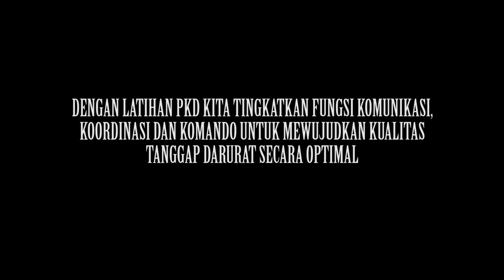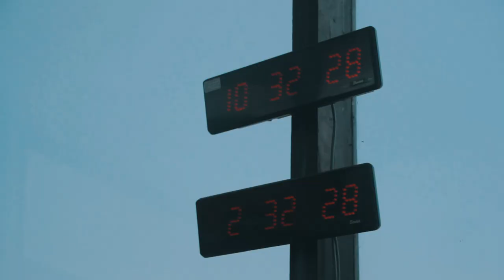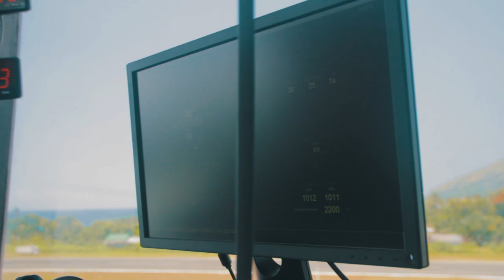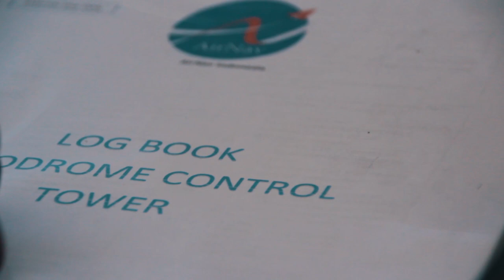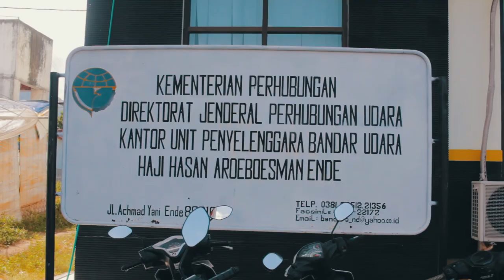Darurat Bandar Udara H. Hasan Aroeboesman - Ende, Flores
Ini adalah video kegiatan simulasi Penanggulangan Keadaan Darurat di Bandar Udara H. Hasan Aroeboesman, Ende dalam hal ini simulasi penanganan kecelakaan pesawat. Kegiatan ini melibatkan seluruh stakeholder terkait.